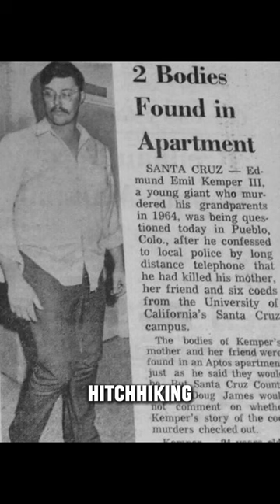Co Ed killer-Ed Kemper